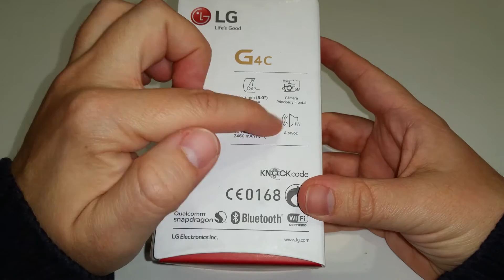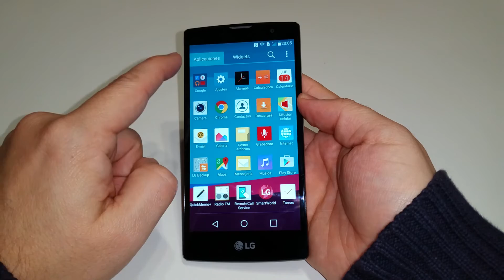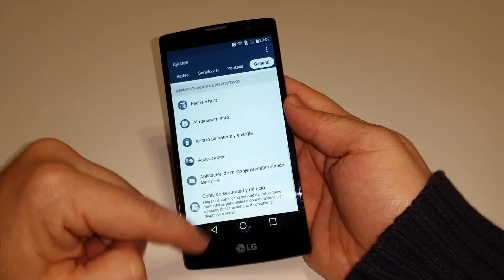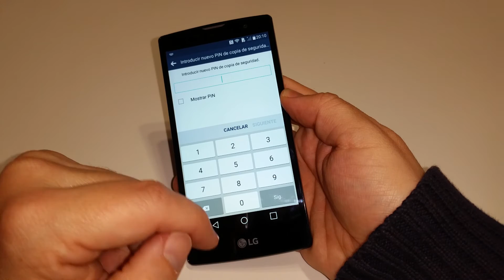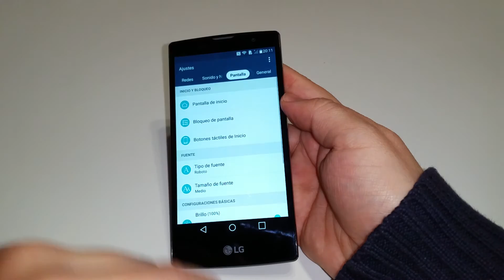Unboxing LG G4c en Español. Primeras impresiones.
Hoy os traigo el desempaquetado y primeras impresiones del hermano menor del buque insignia de LG; el LG G4-c.